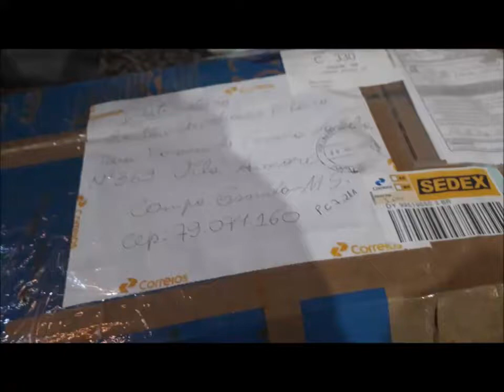Aerografia graffit tanque hulk#